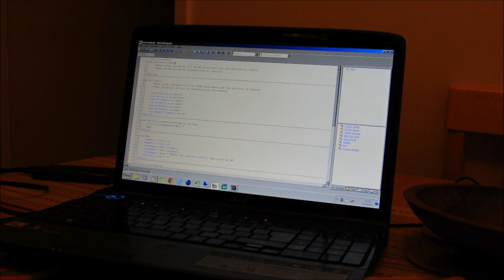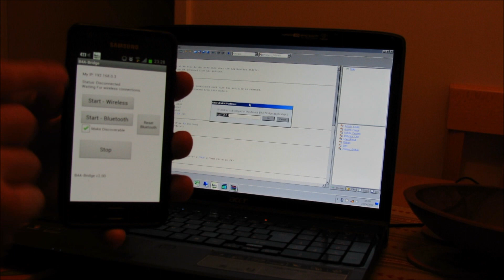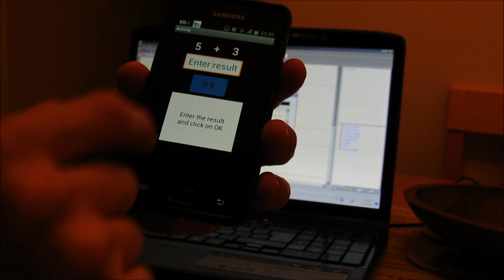Basic4android B4A Bridge Wi-Fi Demo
Short demo showing the Basic4android B4A Bridge software connecting to an Android phone via a Wi-Fi connection